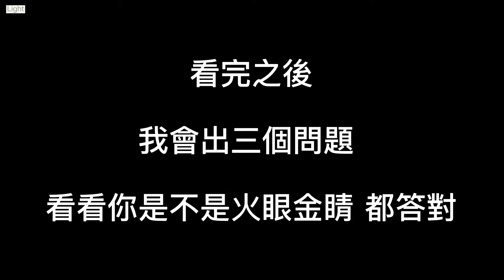[Haikyuu!!]看看我的無影腳 | 誰是火眼金睛?沒錯就是你 | 白鳥澤Shiratorizawa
歡迎大家一起來猜題~左鄰揪右舍、樓下找樓上
相信各位的眼睛都是雪亮的~

你們的支持是我日更的動力